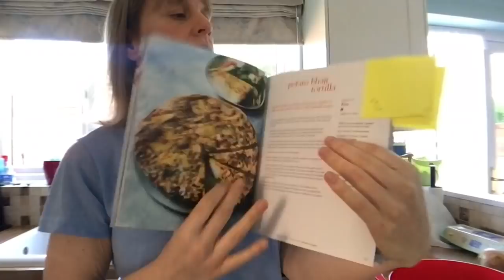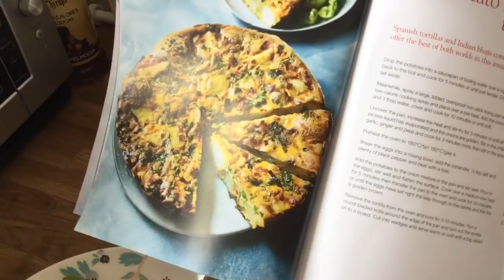Slimming World Potato Bhaji Tortilla